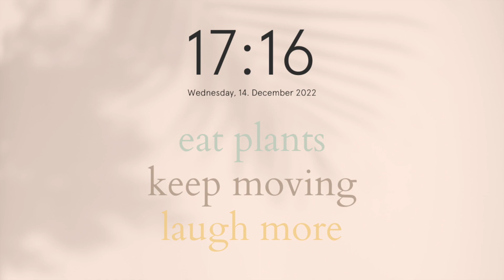How to look good WITHOUT makeup (when you are over 30!)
44 percent of women said they don't feel beautiful without makeup, according to a survey. My goal is to start a revolution ✨

In this video I share all my secrets with you, to achieve a no-makeup look that will turn heads wherever you go. Enjoy!

Gua Sha
Egyptian Magic Cream
Maria Nila Conditioner

If you're reading this, leave me a 👸  in the comments.